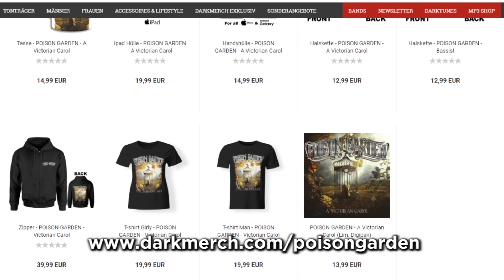The Cog is Dead / Poison Garden - Interview from Streaming the Steam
John chats with Anais and Paolo from Italy's first steampunk band Poison Garden as they discuss flying back to Italy at the start of quarantine and producing a song with steampunk artists around the world for Coronavirus relief.